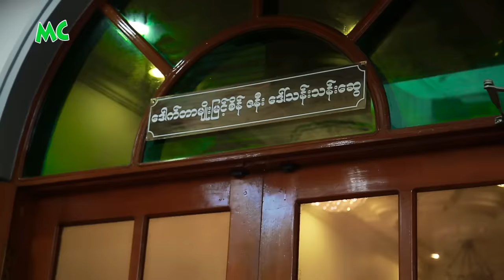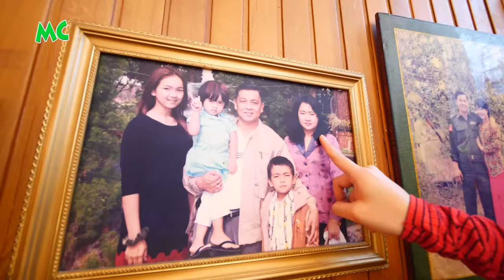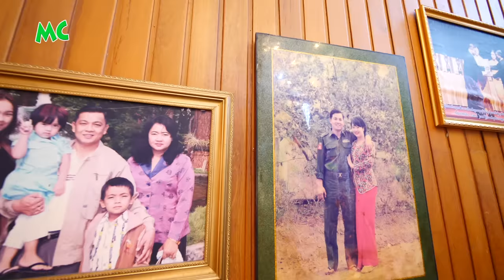အမေဇုန်တော ရောက်သွားသလို ခံစားရတဲ့ နေခြည့် ရဲ့ Open Door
"အိမ်ကို ပြန်ရောက်ရင် အမေဇုန်တော (Amazon Rainforest) ထဲ ရောက်သွားသလို၊ အုန်းပင်လေးတွေနဲ့ ကမ်းခြေကို ရောက်သွား သလို ခံစားရပါတယ်။ အိမ်ကတော်တော်ကြီးကို Relaxing ဖြစ်စေပါတယ်" လို့ပြောလာတဲ့ Beauty Blogger နေခြည်ဦး ရဲ့ Celebrity Open Door ..

@MyanmarCelebrity Update: Beauty Blogger Nay Chi Oo Open Door ...